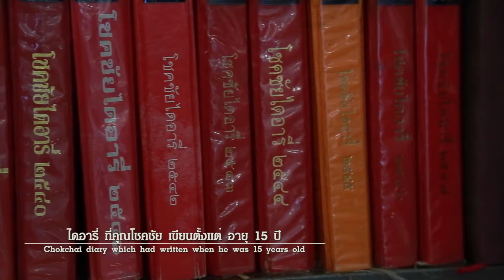Destination of Speed EP48 | ช่วง 2 - พิพิธภัณฑ์รถจำลองของเจ้าพ่อคาวบอยเมืองไทย คุณ โชคชัย บูลกุล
รายการ Destination of Speed EP 48 ออนแอร์ 9 มี.ค. 2560 เวลา 23.30 น. ทางช่อง 28 (3SD)